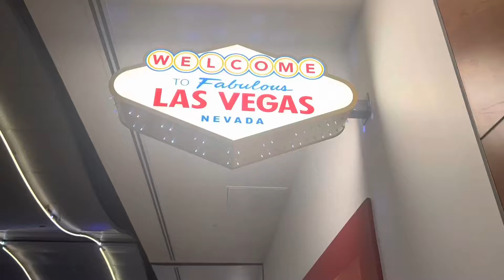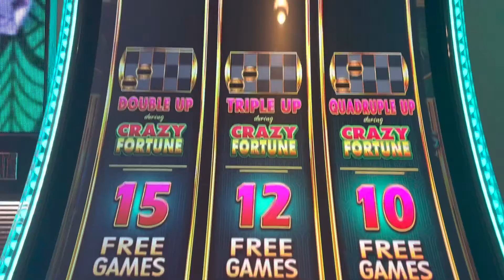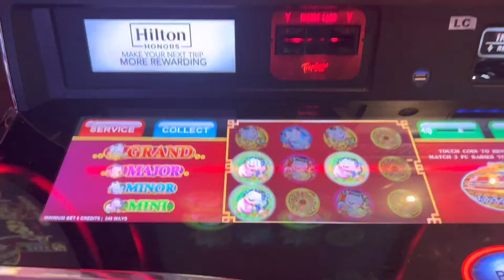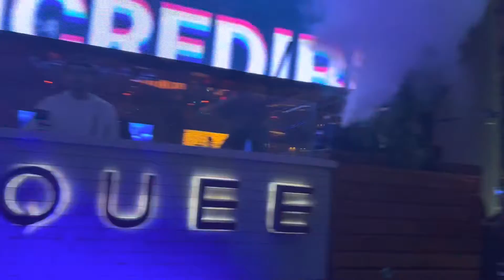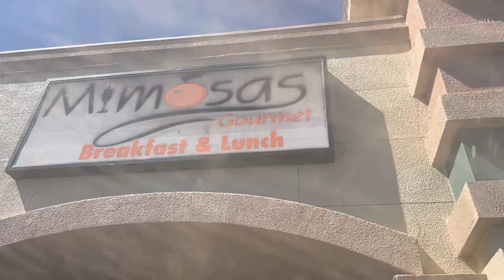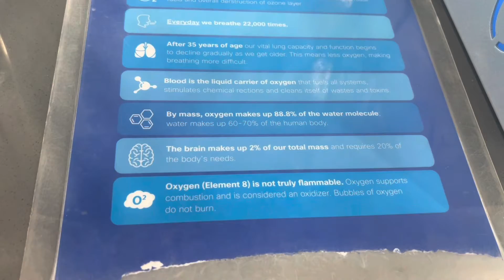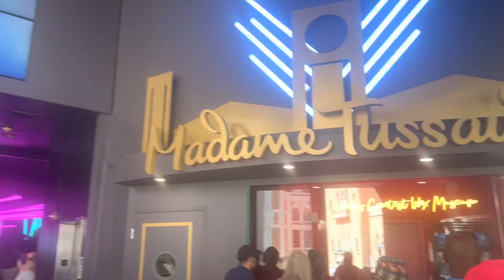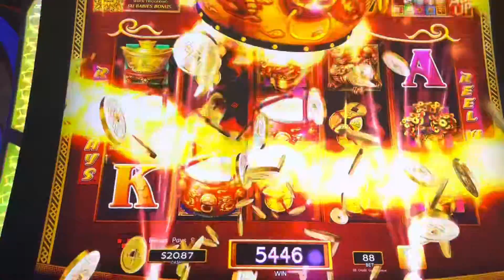LAS VEGAS VLOG 🎲 🎉🥂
Hey Guys! I’m sorry I haven’t posted any PLL videos in a few days, but I’ll be back to posting them!
I went to Vegas over the weekend and definitely had an adventure! I’m trying to get better at doing these vlogs by the way don’t judge 😂😂👀